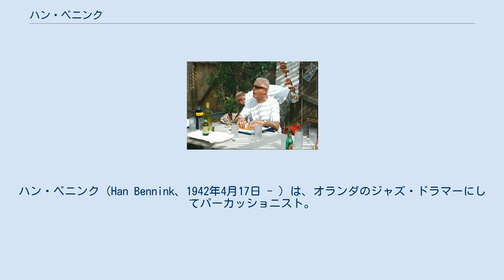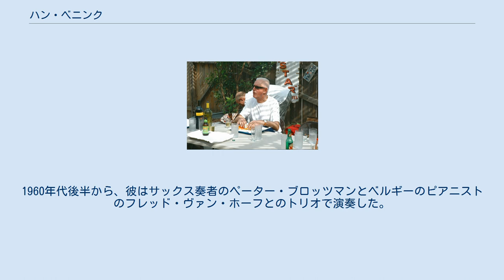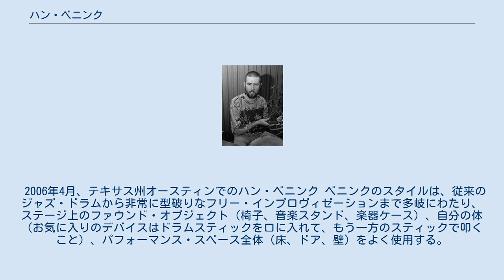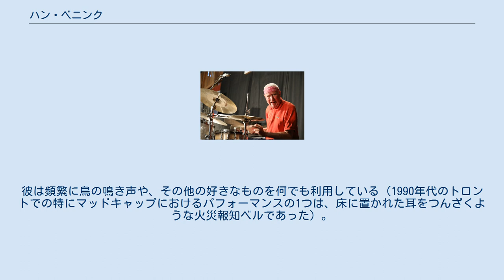ハン・ベニンク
ジャズ・ドラマー
ハン・ベニンク（Han Bennink、1942年4月17日 - ）は、オランダのジャズ・ドラマーにしてパーカッショニスト。
時折、自身の録音において、自分によるクラリネット、ヴァイオリン、バンジョー、ピアノの演奏をフィーチャーしている。
 おそらく初期のヨーロピアン・フリー・ジャズとフリー・インプロヴィゼーションにおける中心人物の1人として最もよく知られているが、ベニンクは本質的にすべてのジャズの分野で仕事しており、批評家のクリス・ケルシーは、「残念ながら、その能力と興味がジャズの全範囲に及んでいる稀有なミュージシャンの1人である」と説明している。
どたばた喜劇や不条理ユーモアをパフォーマンスに取り入れることで知られるベニンクは、ピアニストのミシャ・メンゲルベルクやサックス奏者のペーター・ブロッツマンと特に実り多い長期的なパートナーシップを築いてきた。
ハンは、サックス奏者のペーター・ベニンクの兄弟である。
 ベニンクは、クラシックのパーカッショニストの息子としてザーンダムで生まれた。
彼は10代の間にドラムとクラリネットを演奏した。
 受賞するハン・ベニンク（1967年） 1960年代を通じて、デクスター・ゴードン、ウェス・モンゴメリー、ソニー・ロリンズ、エリック・ドルフィー（1964年のアルバム『ラスト・デイト』にも参加）など、オランダを訪れた多くのアメリカ人ミュージシャンたちのドラマーを務めた。
 その後、彼はヨーロッパの新興のフリー・インプロヴィゼーション・シーンにおいて中心人物となっていった。
1963年にピアニストのミシャ・メンゲルベルクとサックス奏者のピエト・ヌードワイクらとカルテットを結成して1966年のニューポート・ジャズ・フェスティバルに出演し、1967年にはメンゲルベルクとウィレム・ブロイカーと共にインスタント・コンポーサーズ・プールの共同創設者となり、オランダの前衛的なパフォーマンスを後援した。
1960年代後半から、彼はサックス奏者のペーター・ブロッツマンとベルギーのピアニストのフレッド・ヴァン・ホーフとのトリオで演奏した。
1976年にヴァン・ホーフが脱退した後はデュオとなって活動した。
1990年代のほとんどを通じて、サックス奏者/クラリネット奏者のマイケル・ムーアと、チェリストのエルンスト・レイスグルとのトリオであるクルーソン3（クルーソン・トリオとしても知られる）で演奏を行った。
彼はしばしばメンゲルベルクとのデュオで演奏し、他のミュージシャンとも一緒に彼と協力してきた。
 1980年代後半から2000年代初頭にかけて、ベニンクはオランダのポストパンク・バンドであるThe Exと緊密に協力し、1995年のアルバム『Instant』に参加し、エチオピアへの最初のツアーで彼らと一緒に旅し演奏した。
 これら長年のグループで演奏するだけでなく、ベニンクはソロを演奏および録音を行い（アルバム『Tempo Comodo』（1982年）は彼のソロ・レコーディングの1つ）、デレク・ベイリー、コニー・バウアー、ドン・チェリー、アレクサンダー・フォン・シュリッペンバッハだけでなく、リー・コニッツのようなよりポピュラーなジャズ・ミュージシャンを含む、多くのフリー・インプロヴィゼーションやフリー・ジャズのミュージシャンと演奏した。
1983年に彼はブギウギのピアニストでボーカリストのリトル・ウィリー・リトルフィールドと彼のアルバム『I'm in the Mood』でコラボレーションした。
 2006年4月、テキサス州オースティンでのハン・ベニンク ベニンクのスタイルは、従来のジャズ・ドラムから非常に型破りなフリー・インプロヴィゼーションまで多岐にわたり、ステージ上のファウンド・オブジェクト（椅子、音楽スタンド、楽器ケース）、自分の体（お気に入りのデバイスはドラムスティックを口に入れて、もう一方のスティックで叩くこと）、パフォーマンス・スペース全体（床、ドア、壁）をよく使用する。
彼は頻繁に鳥の鳴き声や、その他の好きなものを何でも利用している（1990年代のトロントでの特にマッドキャップにおけるパフォーマンスの1つは、床に置かれた耳をつんざくような火災報知ベルであった）。
 以下は、ハン・ベニンクによる録音の一部のリストである。